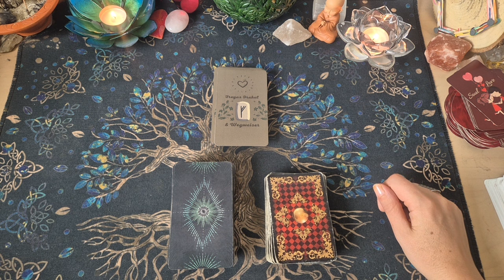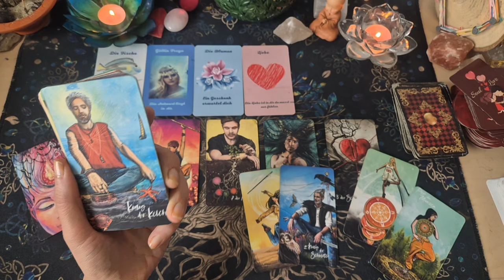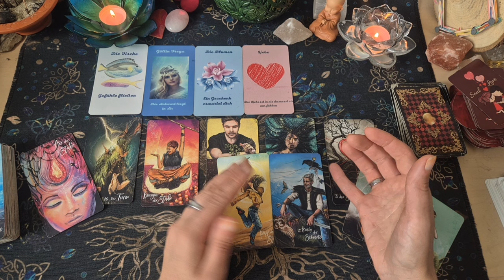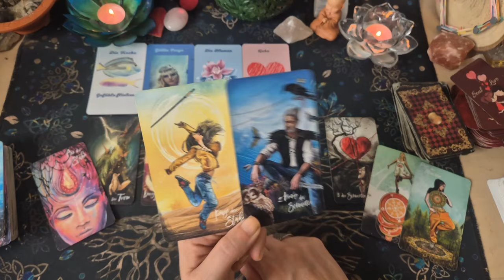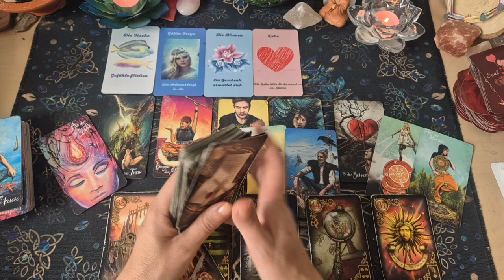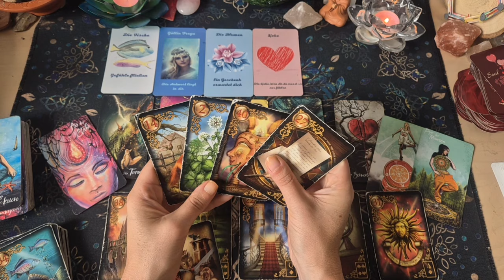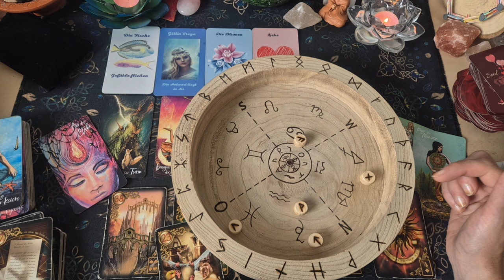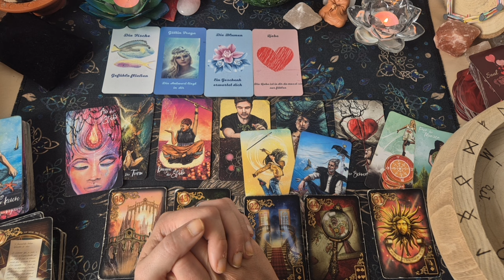❤️‍🔥Tagesorakel 8.8 24❤️‍🔥Durchbruch damit etwas werden kann| Chance|Wähle deinen Weg#tarot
Heute fließen Gefühle, die Antwort liegt in dir,ein Geschenk erwartet dich aus Liebe❤️.
Hier fühlt jemand und muss eine Entscheidung treffen. Ein Durchbruch/Veränderung steht an und dann bietet sich eine Chance auf Umsetzung dazu bist du bereit. Hier muss man Geduld reinstecken damit etwas wächst denn hier ist noch eine Kontrollenergie drinnen oder was toxisches und darüber soll man sich klar werden denn das bereitet Kummer aber eine schicksalhafte Veränderung kommt und dann kann man was stabiles umsetzen. Es geht um Kommunikation wo man noch bisschen enttäuscht ist man begegnet dem Irrgarten und weiß nicht weiter aber das geht langsam. Man soll seinen Weg wählen und sich das genau anschauen  wie man hier wieder zum Erfolg oder Glück kommt.

Rat der Runen:" Weise Kommunikation, gehe vorwärts ins Gleichgewicht und an dein Ziel in die Freude zu kommen dann kann der Wandel kommen und dein inneres kommt in den nächsten Zyklus".💘🌞🍀
Ich wünsche euch einen schönen Donnerstag ⚘️

🟡🔵🟢🟣Energetische Behandlungen